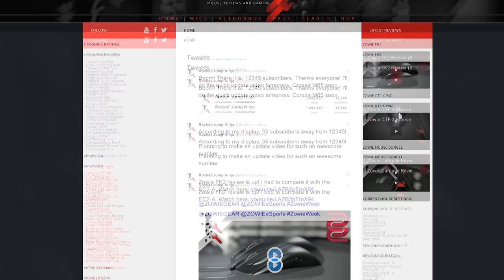12345 Subscribers Website Update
Check out the updates I've made to the website. Still a work in progress, more coming soon!

Just choose your hand size and grip style, and those will be my recommendations.